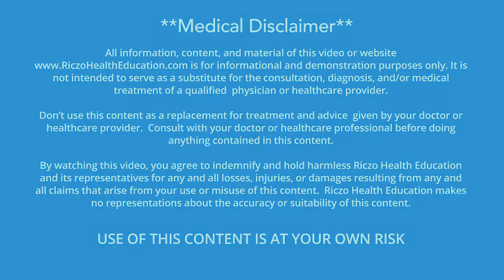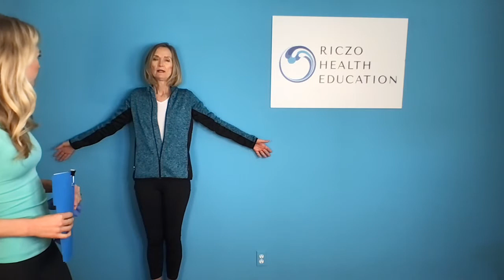Dr. Deb, physical therapist, POSTURE SERIES: Slumping causing you pain? WHY & WHAT you can do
Dr. Deborah Riczo, "Dr. Deb", a doctor of physical therapy and Alexa Lee, her daughter, Wilhemina NYC model, Media/TV Personality, and Mother give you the WHY and the WHAT you can do about it in this series of videos. Practical information you can use TODAY! And understand WHY!

SERIES: Getting stronger the easy way! Living your day being mindful of your body.
Awareness of slumping, and how you are standing, sitting, and lying can make a big difference
You are doing these more hours of the day, leads to having muscles working well or not.
Improving your strength and general well-being including your breathing and confidence!

SERIES INCLUDES:
INTRO to who we are and the basic WHY posture can affect our pain and WHAT we can do about it
SLUMPING CAUSING YOU PAIN?
STANDING CAUSING YOU PAIN?
POSTURE, FEET, & BACK OR PELVIC GIRDLE PAIN?
SITTING CAUSING YOU PAIN?
SITTING WITH BREASTFEEDING OR BOTTLE-FEEDING CAUSING YOU PAIN?
THE WAY YOU SLEEP CAUSING YOU PAIN?

Dr. Deb is dedicated to helping women in pain reclaim movement and improve quality of life through Riczo Health Education and virtual physical therapy (OHIO).

Dr. Deb is the AUTHOR of
"Sacroiliac Pain," 2018
                 AND
"Back and Pelvic Girdle Pain in Pregnancy and Postpartum," 2020

   (professional and distributor pricing available at OPTP.com)

BOTH books have had excellent reviews from professional journals.
for details and testimonials.